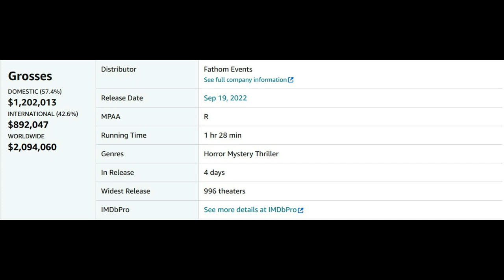Jeepers Creepers 4 Box Office, Scream 6 Mask Reveal, The Nun 2 News, Final Destination 6 Update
Jeepers Creepers 4 has made over 2 million at the box office worldwide with over $1 mil coming domestically. Ghostface mask from Scream 6 has been revealed for an auction. The Nun 2 has a new cast member from HBO's Euphoria series. Final Destination 6 has found its pair of directors.

0:00 The Nun 2
2:33 Jeepers Creepers 4
4:29 Scream 6
6:17 Final Destination 6